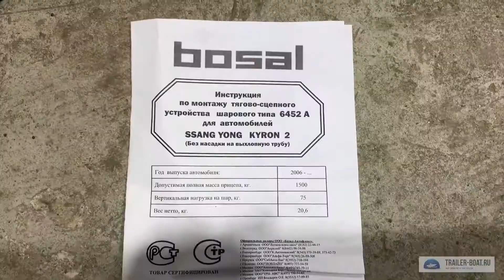Фаркоп на SsangYong Kyron (2006-2016) от Oris-Bosal. Обзор и установка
Фаркоп для SsangYong Kyron
Года выпуска: 2006, 2007, 2008, 2009, 2010, 2011, 2012, 2013, 2014, 2015, 2016
от производителя Oris-Bosal

Характеристики:
Тип: Европейский, условно-съемный
Вес: 20,6 кг.
Максимальная тяговая нагрузка: 1,5 тонны.
Вертикальная нагрузка: 75 килограмм.
Диаметр шара: 50 мм.
Покрытие: катафорезное.

Особенности установки:
Снимать и резать бампер не требуется.
Потребуется рассверлить снизу в продольных лонжеронах задние штатные отверстия до 16 мм.

Необходимо докупить смарт-коннект.